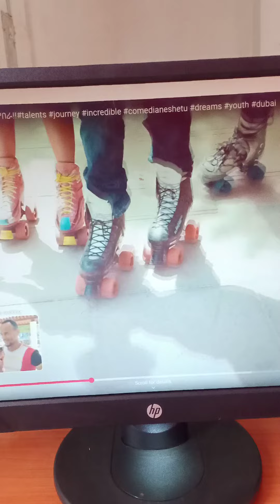circus in ethiopia